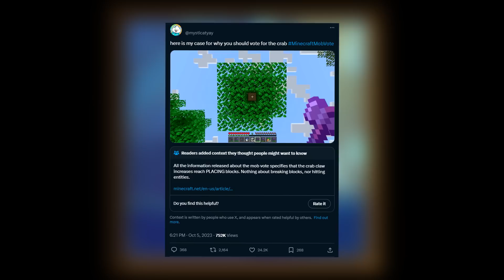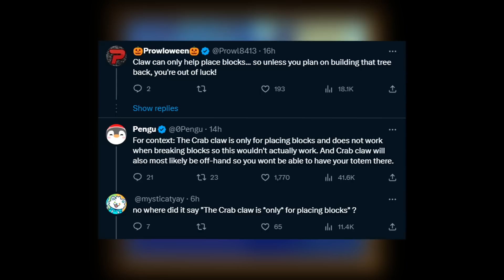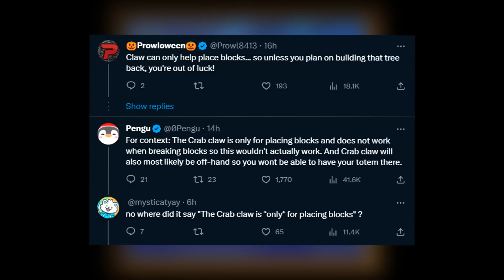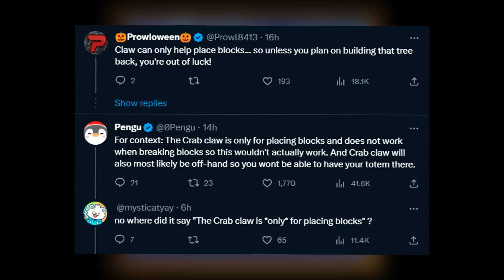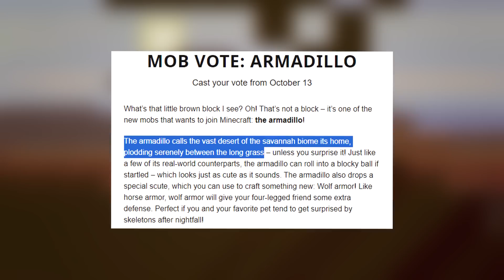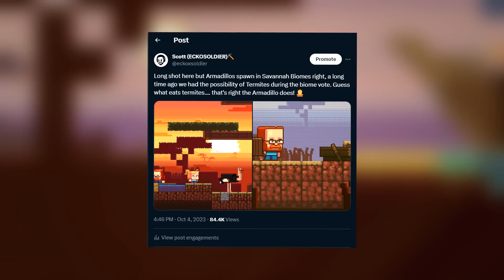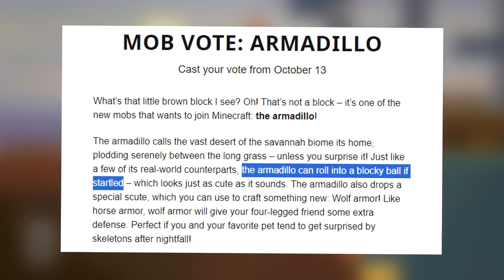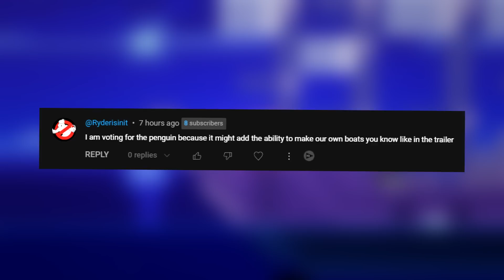The right mob vote choice - Minecraft 1.21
What is the best Minecraft 1.21 update mob vote choice?

00:00 intro
1:17 Crab facts & features
3:46 Crab speculation
5:55 Armadillo facts & features
7:38 Armadillo speculation
9:50 Penguin facts & features
1:12 Penguin speculation